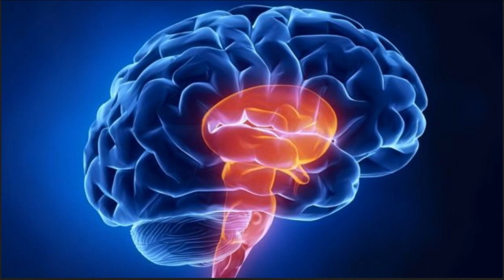Wararka Caalamka Iyo Maanta